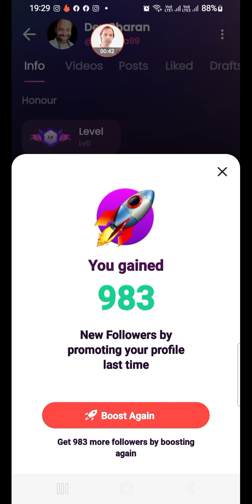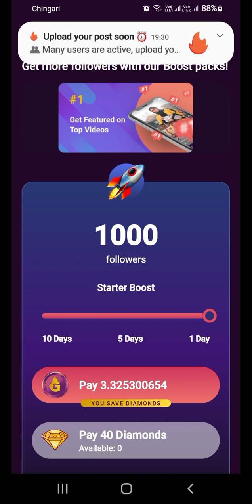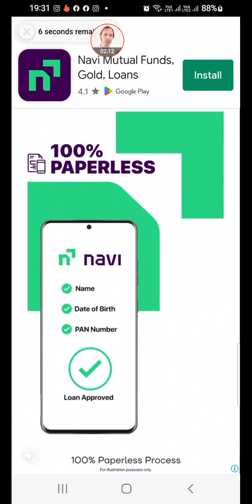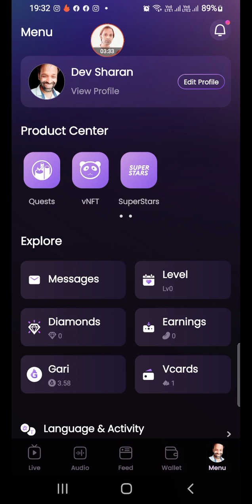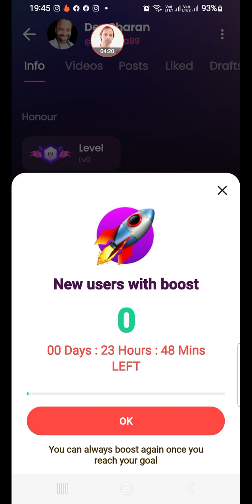Chingari earning project. How to boost id?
वीडियो पोस्ट कीजिए और अर्निंग कीजिए.